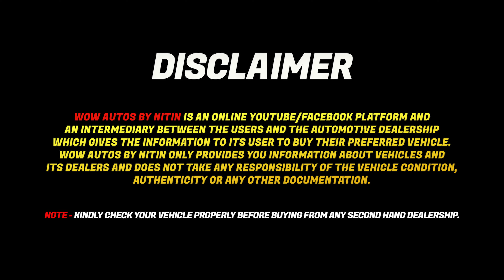New Stock of Used Cars in Dehradun, Second Hand Cars in Dehradun, Uttarakhand Car Market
Latest Stock in Dehradun Car Market, Top Second Hand Cars in Delhi, Used cars in Delhi
Biggest Stock Of Used Cars in Dehradun, 100+ Second Hand Cars in Dehradun, Dehradun Car Market
Wow Autos by Nitin Choudhary
Dehradun Used Car Market, Best Second Hand Cars in Dehradun, Used Cars in Dehradun

Namaskar Dosto
Welcome back to World Of Pre-Owned Cars

hidden second hand car market,cheapest car market,used car market,affordable cars,hatch back cars,delhi car bazar,2020 video,cheapest second hand cars,car bazar chandigarh,best price second hand cars,second hand cars
oldcars
old car for sale
Maruti cars Toyota cars verna for sale
hyundai i20